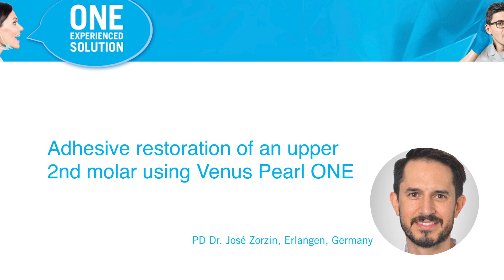Step by step ONE Shade restoration with Venus Pearl ONE by Dr. Zorzin (EN)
Step-by-step case: Adhesive restoration of an upper 2nd molar using Venus Pearl ONE and iBOND Universal. Venus Diamond / Venus Pearl ONE Shade is the universal composite for everyday restorations that offers an xtraordinary colour adaptation in one single shade. ONE Shade blends seamlessly into the surrounding dentition, independent of the tooth shade, enabling restorations to simply disappear. The major benefit of Venus Diamond ONE Shade is that it offers a one-shade solution within the Venus family for the majority of everyday cases.